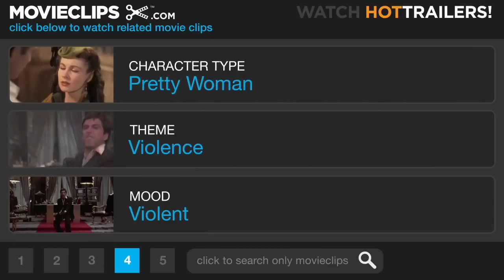Conan the Barbarian (3/9) Movie CLIP - Horseback Chase (2011) HD